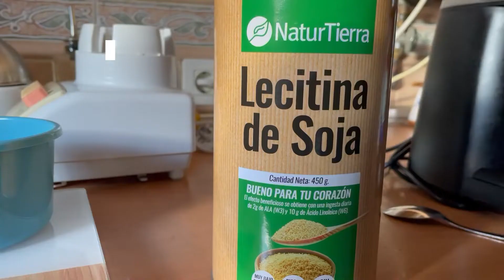EXPERIMENTO AIRE EN LANGOSTINOS